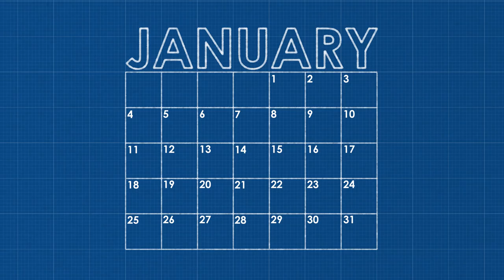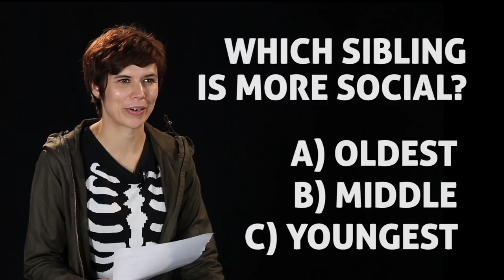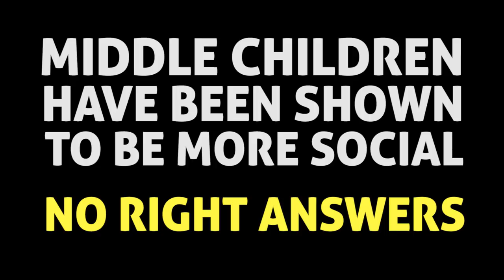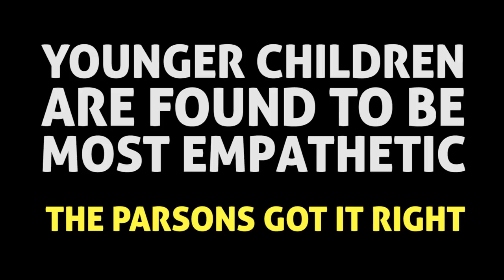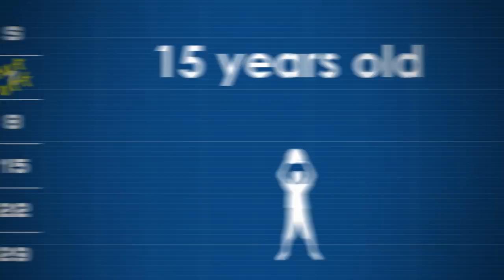What Does Your Birthday Say About You? • It’s Personal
Episode 1 of It’s Personal, a new show about science from BuzzFeed Motion Pictures.

MUSIC
“Mrs Rossas Smile”

STILLS
Birthday cake with candles illustration.
MariaTkach / Thinkstock.com

Young athlete
Vasmila / Thinkstock.com

May 1993 calendar
Dynamic Graphics / Thinkstock.com